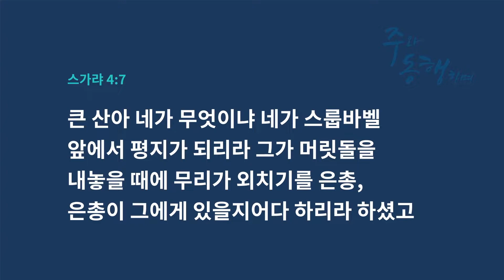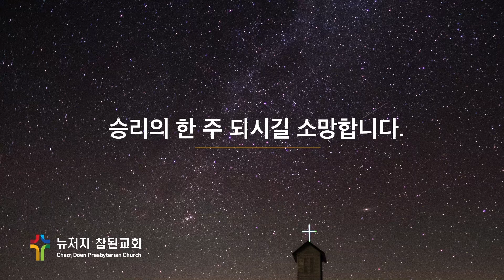[2021-01-13] 수요말씀예배 (스가랴 4:7)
2021년 1월 13일 (수)

"큰 산아 네가 무엇이냐" (스가랴 4:7)
박승환 목사